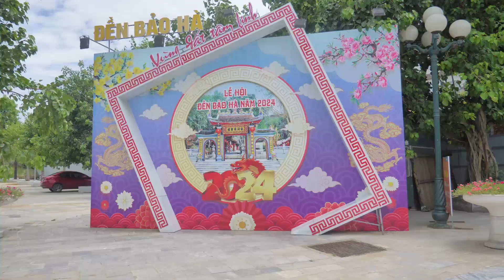CÔNG ĐOÀN TRƯỜNG THCS NGUYỄN THIỆN THUẬT DU LỊCH SAPA NĂM 2024